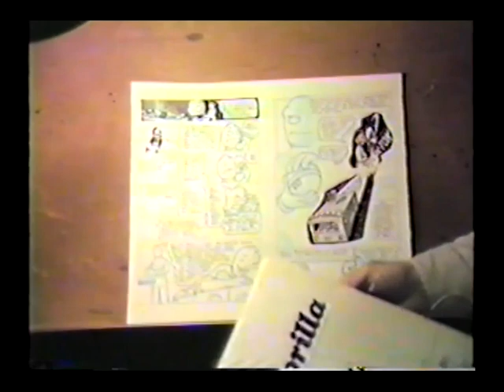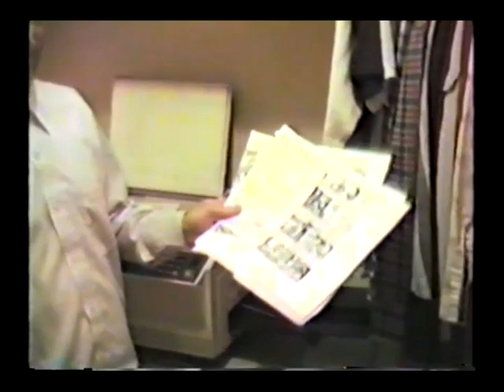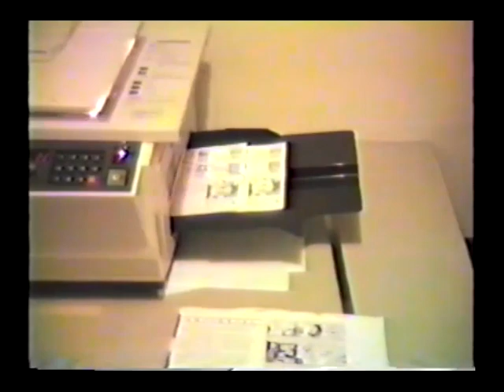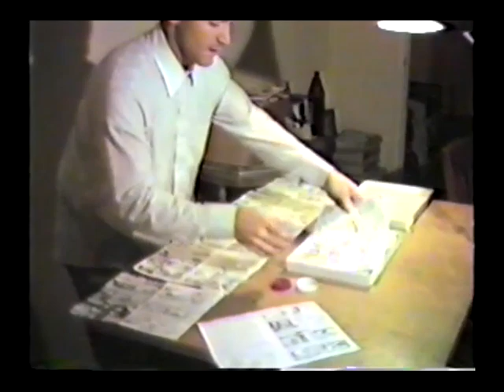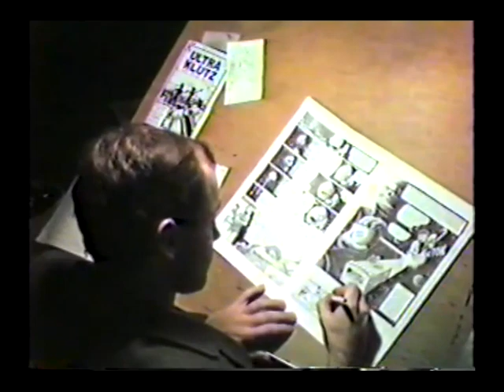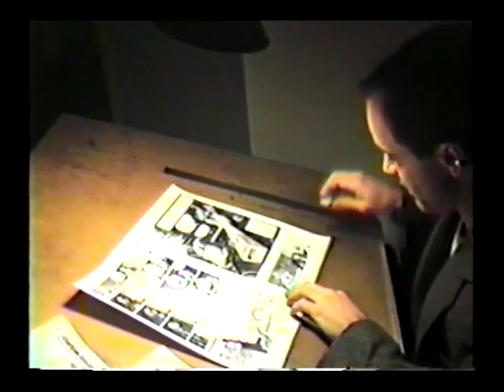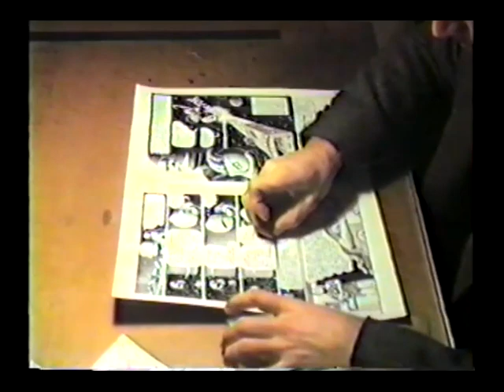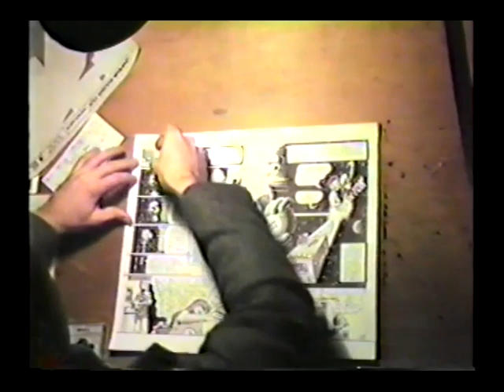Small Press Comic Documentary (1985) raw interview footage (3 of 4)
VHS "Klutz Factory" footage from Chico CA, December 1985.

My friend Bob Phillips was an aspiring documentarian who had one film about SF Bay Area Cabbies under his belt.  He wanted to do the next one about me and my comics.

Here is all the sort of hands on drawing, printing, collating, etc. kind of stuff, shot in me and my brother Rich's crappy semi-illegal rental that we called "The Shack" (it was built inside an old quonset hut).  Insulation was nil.

Some of this stuff is kind of prophetic, since it was shot before the 1986 Onward Comics version of Ultra Klutz #1.

Bob's final "Small Press Comic" documentary cut is also available elsewhere on my channel.  I haven't seen him since 1996.  Bob, where are you now?